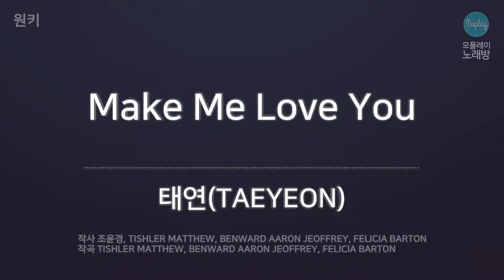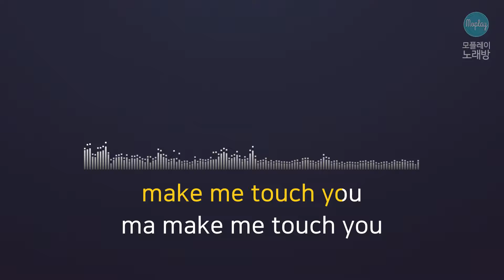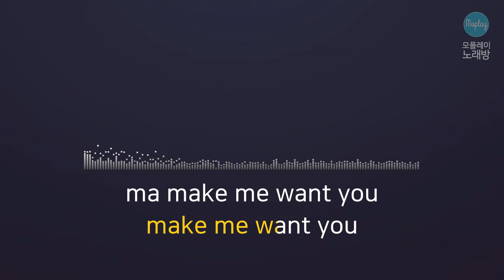[모플레이] 태연(TAEYEON) - Make Me Love You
태연(TAEYEON) - Make Me Love You

작사 조윤경, TISHLER MATTHEW, BENWARD AARON JEOFFREY, FELICIA BARTON
작곡 TISHLER MATTHEW, BENWARD AARON JEOFFREY, FELICIA BARTON